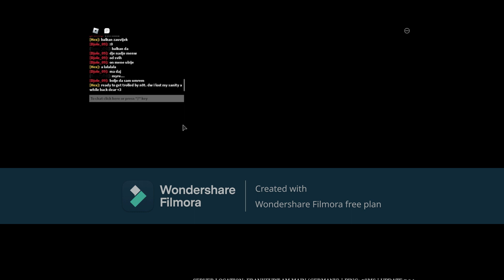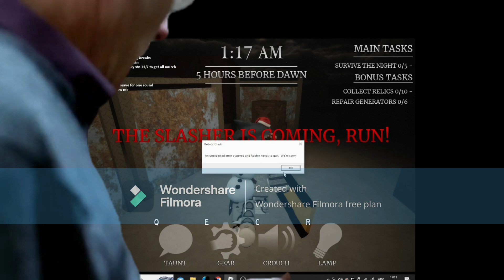BLACKLIGHT TROLLING!!111! (Survive the Night)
Omg a STN video.. woah